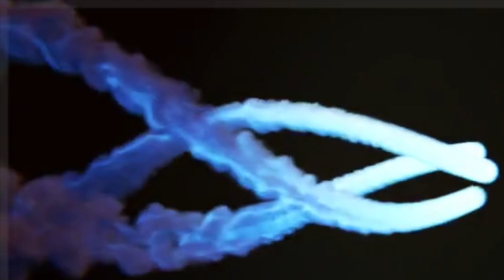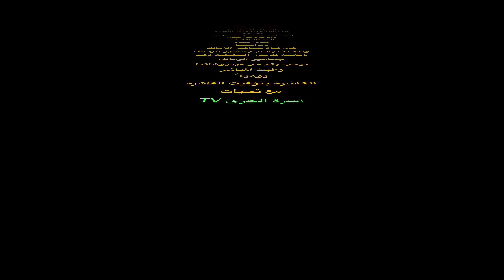مرتضى منصور وعدالة السماء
عدالة السماء  رغم أنف ايتو و الكاف و مرتضي منصور في انتخابات نادي الزمالك
قناة جريئة محايدة هدفها الوحيد تقديم الحقيقة وشعارها ( الله فوق الجميع )